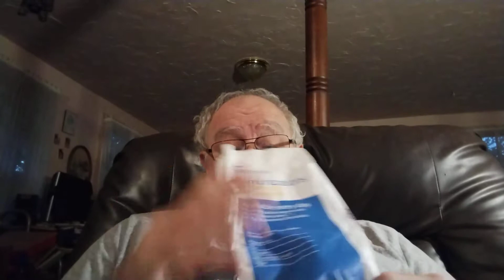lucky the tiger